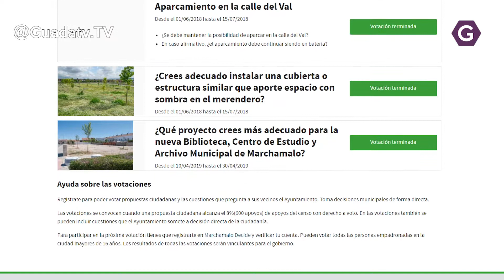Presupuestos participativos 2021 de Marchamalo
Se ha abierto el plazo de presentación de propuestas para los Presupuestos Participativos 2021 de Marchamalo